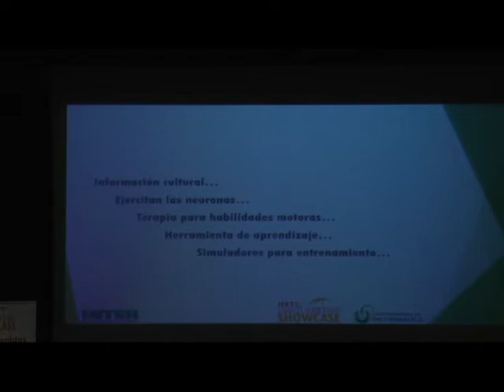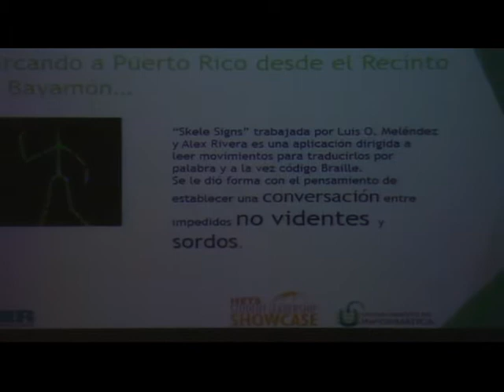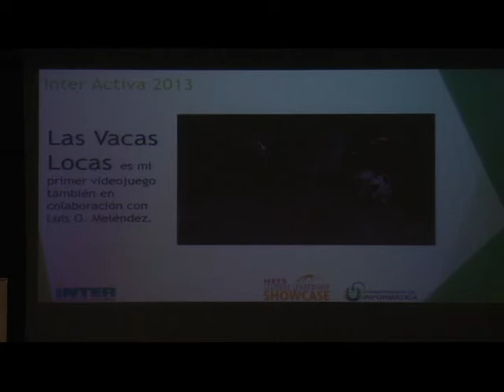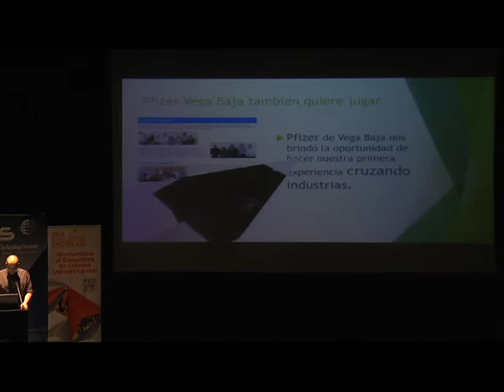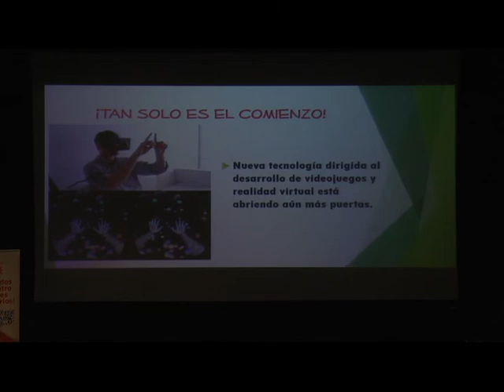Proyectos Innovadores: Alex Rivera, Estudiante UIPR, Recinto de Bayamón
Presentación: Impacto de los videojuegos en el mundo moderno.  En esta charla Alex habló sobre como el mundo de los juegos está revolucionando no sólo el mundo del entretenimiento, sino también el educativo y científico.

Alex Rivera es estudiante del Bachillerato en Diseño y Desarrollo de Videojuegos, Presidente de la “Video Games Design Student Association”. Es co-autor del videojuego de las vacas locas, miembro del equipo de simulación de Phyzer.